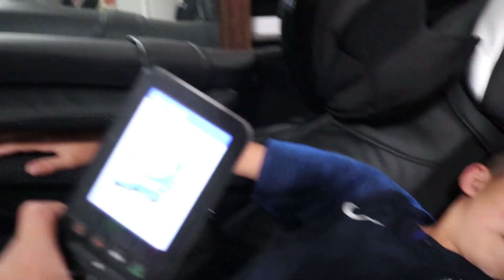SHAE is the BOSS for 24 hours! pranking my brother!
WYATT has to say YES to Shae for 24 hours. BUT Wyatt will get his PRANKS in!

Our names are Shae & Wyatt, you may have seen us on The Ohana Adventure. We love hanging out together all the time, good thing we're brothers & we get to spend all day together. We love trying new things, building cool stuff & making each other laugh!